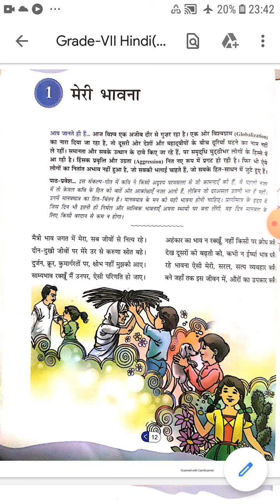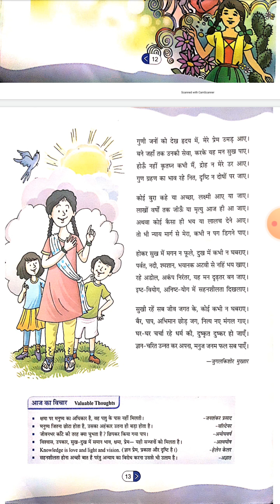Grade VII_Hindi (Second Language)_Lesson-1 'मेरी भावना'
Summary of the lesson 'मेरी भावना'